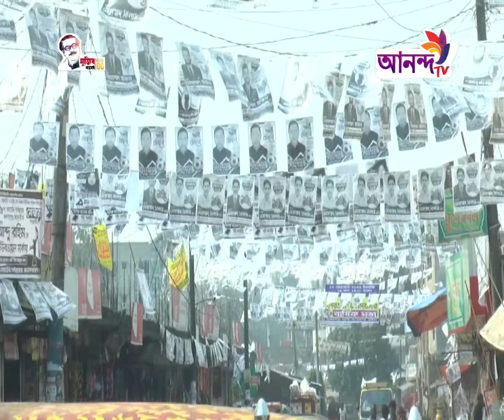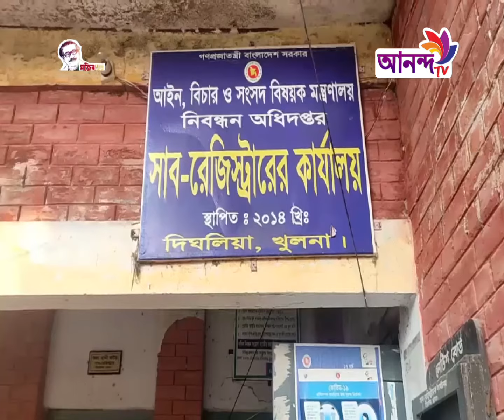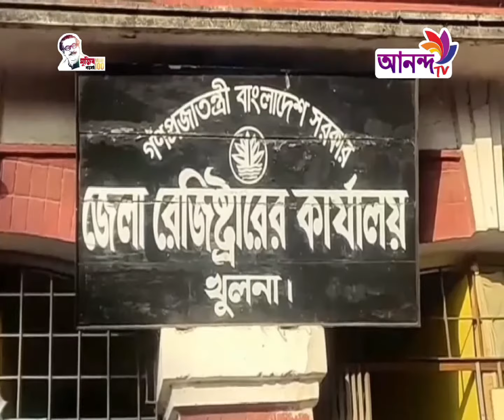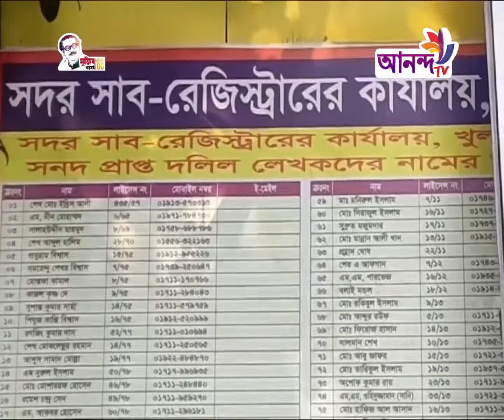সাতকানিয়ায় ১৬টি ইউনিয়নে অনুষ্ঠিত হতে যাচ্ছে নির্বাচন | Ananda Tv | Prime News